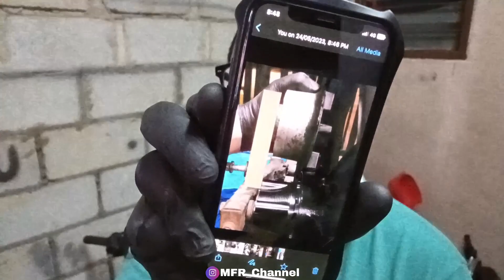PASANG RIM 125Z KAT KRISS?? // REPAINT SWING ARM // KRISS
Assalamualaikum.. sambung projek kriss,, kali ni kita repaint apa yg patut gaisss

Video Link:

 • Nekzlo - Back To ...

Record Tools :
1. RECORD : VIVO V23E
2. EDIT : KINEMASTER